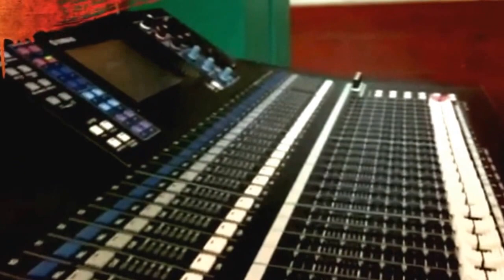VictorJrSound @ work concert in queens stage lighting sound